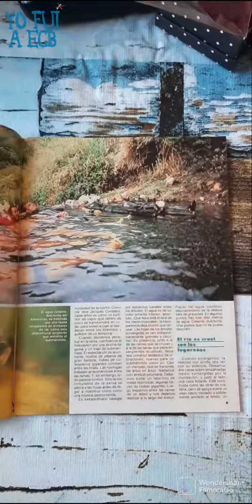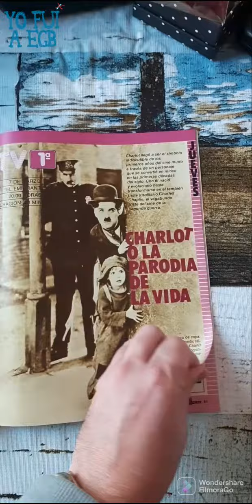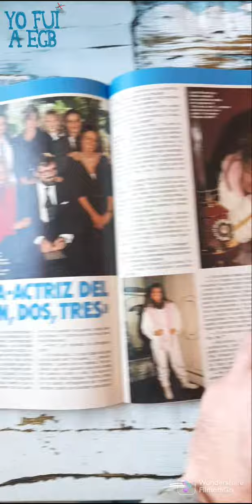Hojeando una Teleindiscreta de 1985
Pasando las hojas y mirando la programación de 1985